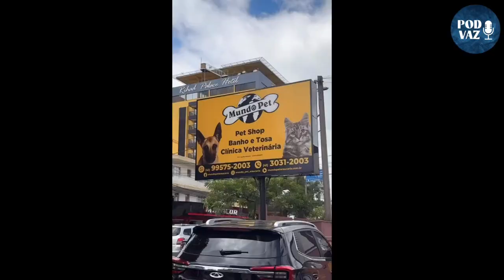GABRIEL PIANARO - PodVaz #017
INSTAGRAM RAFFAEL VAZ
  / raffaelvazoficial

FACEBOOK RAFFAEL VAZ
  / raffaelvazoficial

TWITTER RAFFAEL VAZ
  / raffaelvaz